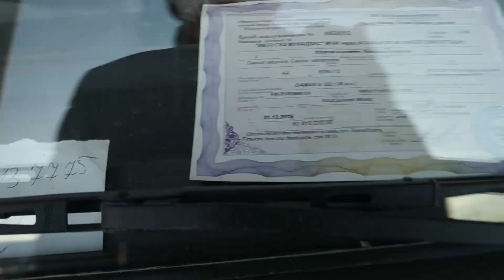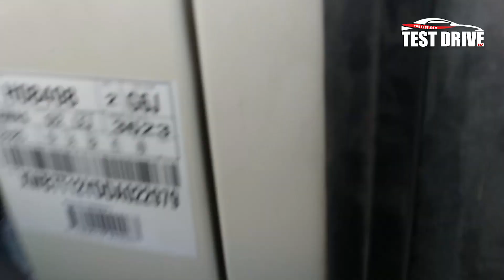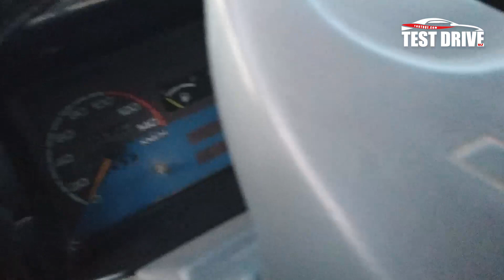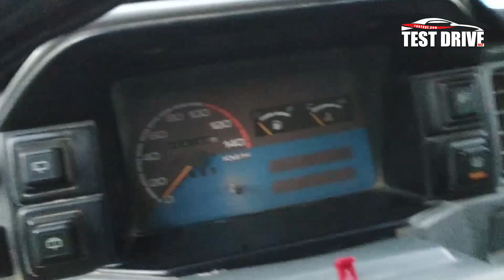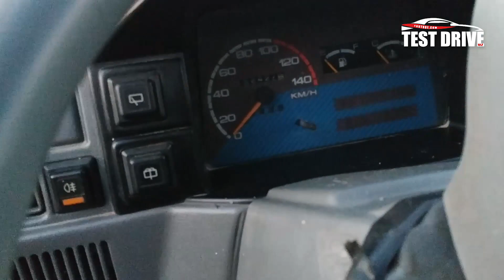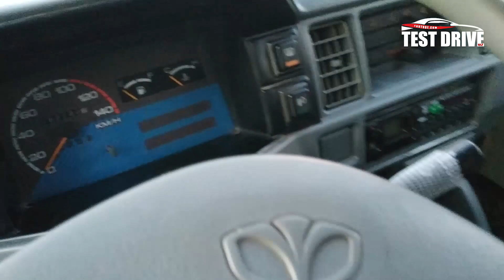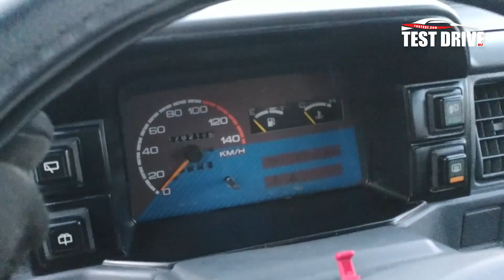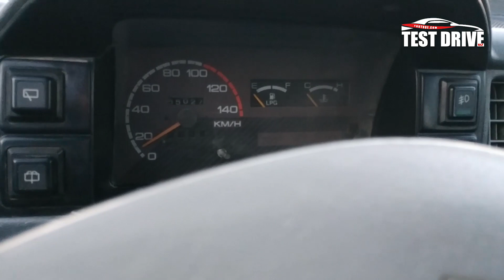damas 22 Декабрь Хоразм Машина Бозори Нархлари. КУПЧИЛИК СУРАГАН ВИДЕО. ЕГАЛАРИДАН#testdriveuz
Nexia R3 patriot группаси инстаграмда

Ассалам Алекум, каналимизга хуш келибсиз достлар..
Канални ривожланишига йордамлашиш
  Хаммага  Рахмат
UZBEKISTAN,TASHKENT,SAMARQAND,JIZZAX,QARSHI,NABOI
BUXORO,QOROQOLPOQISTAN,XORAZM,ANDIJAN,NAMAHGAN,
VINE,BLOGER,БЛОГЕРЫ,УЗБЕКИСТАН.СРОЧНО🔥Массовые беспорядки на марше 1 мая «желтых жилетов» в Париже..Разгон мирной демонстрации 1 мая Спб.питер.москва.сша.как поехать в америку.курсдоллара.карея.WATCH NOW: SpaceX to Launch Falcon Heavy Rocket, Space Center,зеленскийпрезидент.украина.Сравниваем охрану Путина и Трампа. Кто круче.монетизация.адсенс.денгивинтернете.10 САМЫХ ГЕНИАЛЬНЫХ КОНТРАБАНДИСТОВ В ИСТОРИИ.
ОГРАБИЛ АВТОМАТ С ЛЕТАЮЩИМИ ДЕНЬГАМИ.